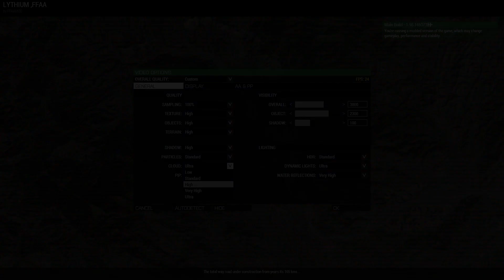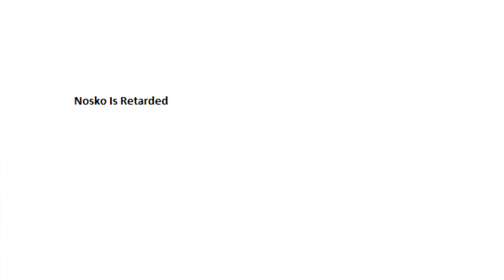183rd Air Assault - Operation Liberty Sentry Mission 01